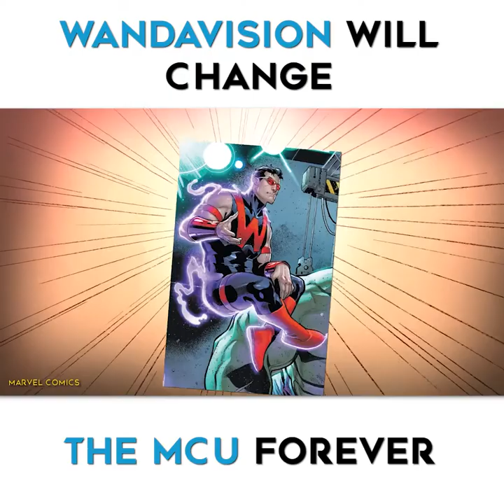WandaVision Will Have A Huge Impact On MCU Phase 4 || Marvel Facts